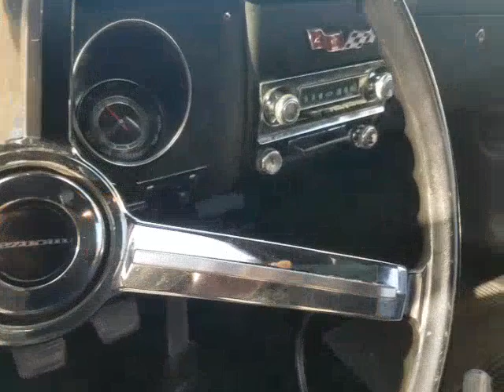Chevrolet Corvair - Unsafe At Any Speed here in London!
The very last thing I expected to see at Tesco one Sunday afternoon was one of these. I could not believe my eyes - this was the first time I had EVER seen one of these in the middle and didn't even know there were any in the UK.
Imagine my surprise when the owner, having showed me around and let me photograph it, was then kind enough to take me for a spin!
If anybody had told me that day that when I went to Tesco Osterley to get some fuel I would end up being taken for a ride in a Corvair I would have laughed at them!
The owner mentioned how he'd taken it to the Ace Cafe on the North Circular, which classic car and motorbike buffs will know well and love, and I can well believe how the American Night afficionados swarmed over it!

I could not believe how good the engine noise was, and it was also interesting and ironic to hear his comments about how good the handling was - Ralph Nader eat your heart out!

Am surprised you can drive a car on snow like that, I would have assumed it would have simply sunk in